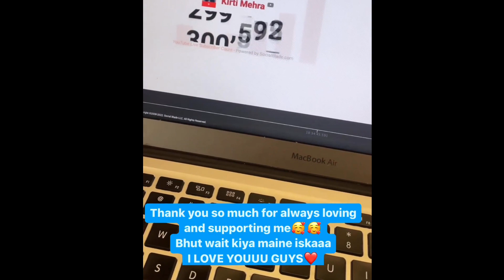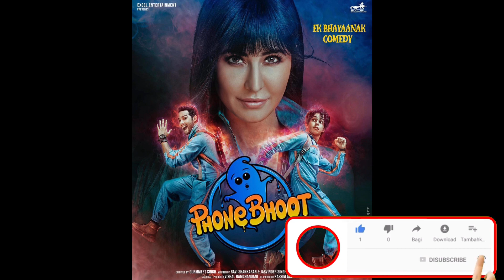Elvish yadav expose fake police | kirti mehra 300k celebration | elvish kirti breakup reason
In this video we are going to talk about Elvish yadav and Kirti mehra

Kirti mehra finally complete 300k subscribers after that she looks very happy and she celebrate this moment this her office collogues after her breakup with Elvish her channel reach is down but she work hard and complete her goal

Elvish yadav start scripting of his new video and he exposed fake Faridabaad police vehicle

Amit bhadana new video with Katrina kaif in which he promote Katrina kaif's upcoming movie PhoneBhoot